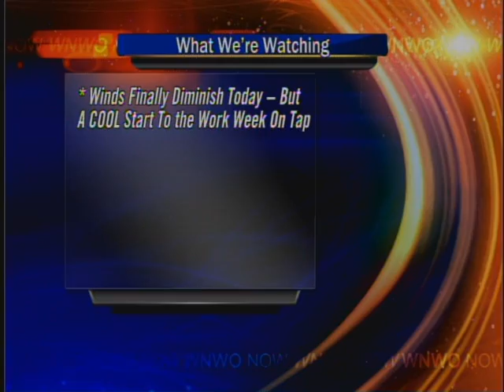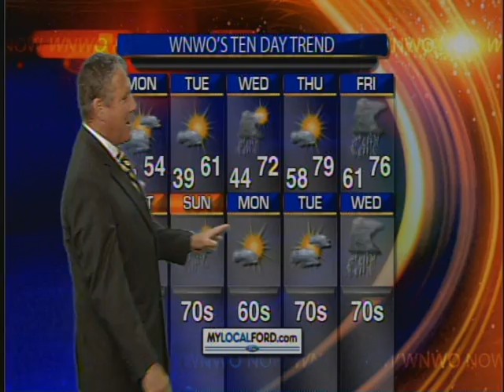Pattern change gets going Tuesday